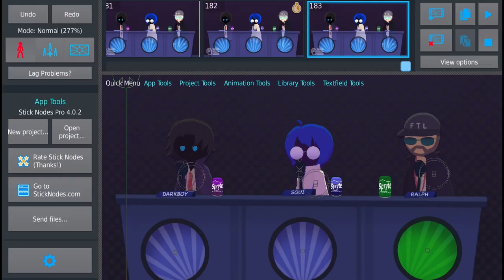Stick Nodes: Stick Idol Entry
Huge thanks to TommuVA for voicing Jack please check his socials, he's GOATED:

Thanks too:
Stick Nodes (animation software)
Ibis Paint X (drawing software)
Darkboy (voiced himself)
LB (art ref)
Xeada (art ref)
Madi (art ref)
Blan (art ref)
Chariot (art ref)
One piece (frames and references)
You (youre*)

cya